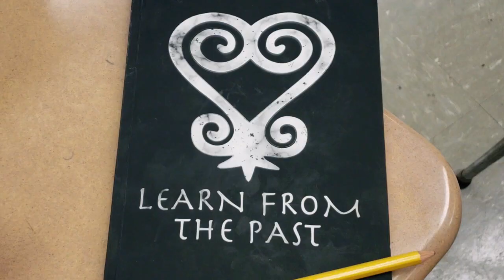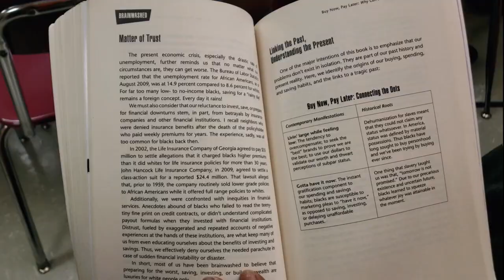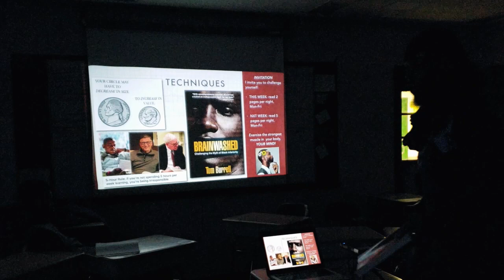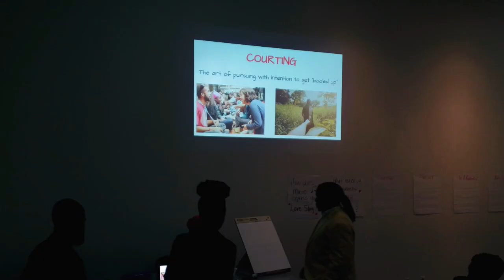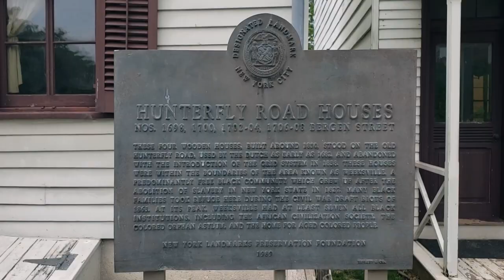Inspiring Minds NYC - Who we are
Inspiring Minds (IM) the NYC chapter kicked off programs in Bedford-Stuyvesant Brooklyn in February 2019. Through partnering with culturally responive leaders from the community, IM was able to build a bridge between the 3 schools on the Boys and Girls High School campus and professionals from within the community. For updates, follow for